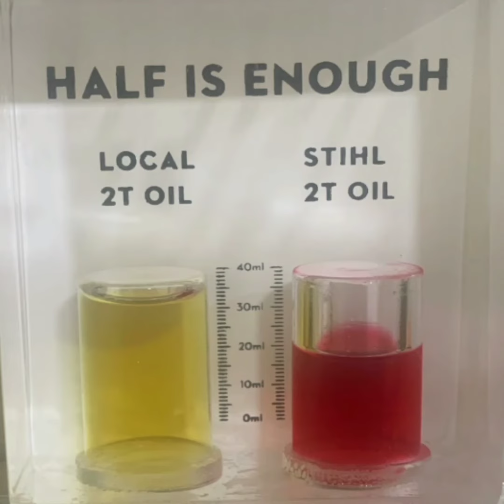Customer Testimony - STIHL CHAINSAW - FEEL THE DIFFERENCE